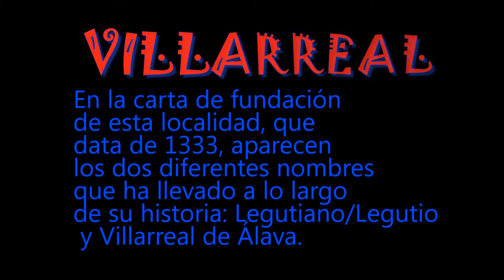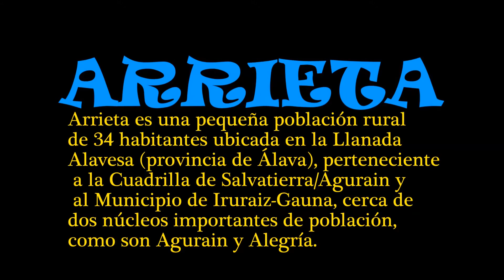ARABA AKUARELAZ 2015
AGRUPACIÓN DE ACUARELISTAS VASCOS